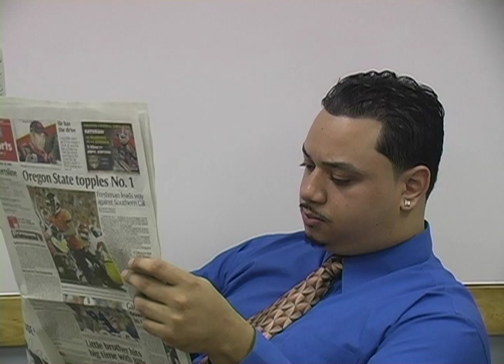Detention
This is a short video about two students who get detention and decide to sneak out of the detention hall to steal some drinks from the vending machine. As the make their way to the vending machines they find a hooded sweatshirt and take as there own. while at the vending machines the real owner of the sweatshirts makes runs into the boys and he is not happy about his stolen sweatshirt. This was a continuity project for my 2nd quarter. Andrew Choiniere is the director and plays a small roll in acting. This short story was written by Brett Lavallee who is one of the man actors. Hope you enjoy this short.